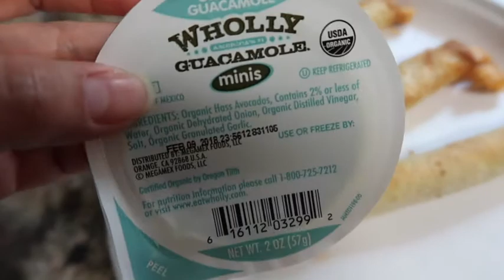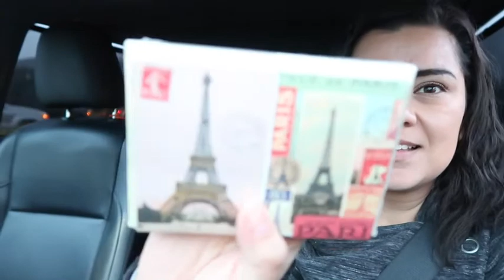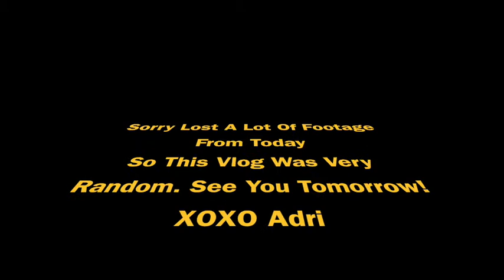Vlog #234 | Didn't Plan To Eat That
Hi Guys

Going to plan better next week. Eating out is not a good choice for my family. Bottom line is I need to plan. I lost a lot of clips that I recorded. Hopefully I can get this issue fixed.